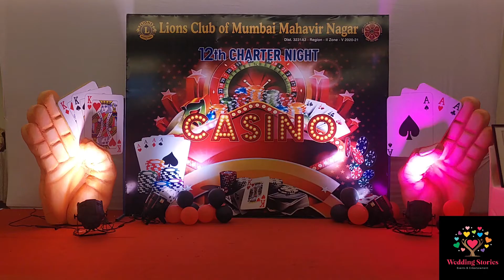Casino Party Mumbai | Best Casino decor and set up.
No more boring parties with the same people.Rev up your next event with a casino-themed event for a fun-filled get-together. Wedding Stories put up with fun night for a highly regarded service institution. Lions Club.
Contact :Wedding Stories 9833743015